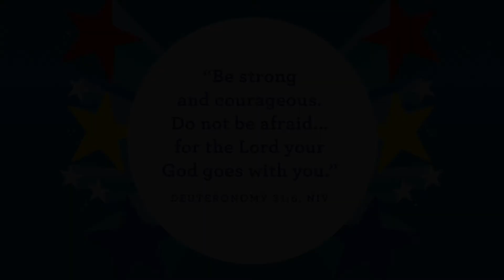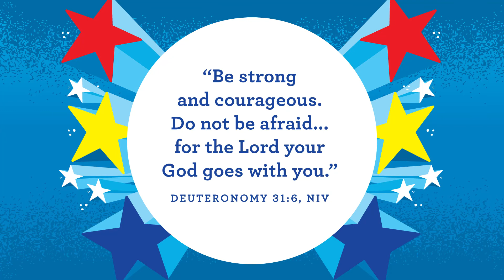RBKids Preschool October 28 + 31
Join us for this weeks Preschool online service!